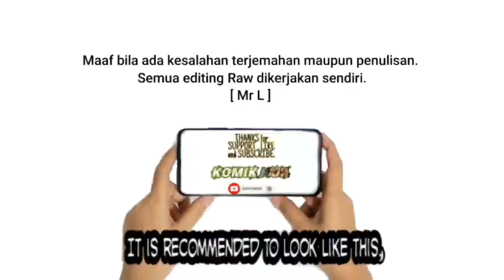Luo Zheng 648 Bahasa Indonesia PDF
Luo Zheng

Sinopsis
Luo Zheng di bawah Hirarki keluarga besar menjadi budak karena penurunan klan luo, meskipun dia tuan muda tertua. Tetapi ada jalan lain di dunia ini dan buku kuno yang ditinggalkan ayahnya menyembunyikan sihir keajaiban artefak pemurnian yang dapat memurnikan orang menjadi artefak! Dan apa kekuatan misterius lain yang tersembunyi di balik ini? adik perempuannya dipenjara oleh kekuatan yang sangat kuat dan tidak punya pilihan selain mematuhi, Luo Zheng belajar memanfaatkan kekuatan pemurnian untuk menyelamatkan adik perempuan.

Author : 恩赐解脱 Artist : Ranzai Studio Genre : Action, Adventure, Fantasy, Harem, Martial art.